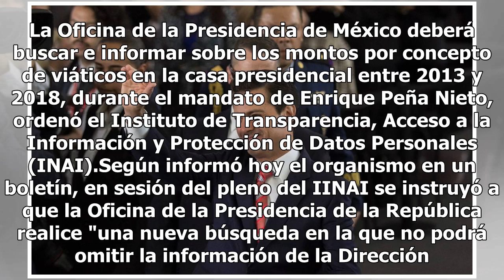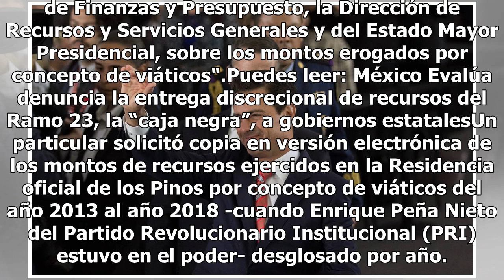INAI pide a Presidencia transparentar viáticos del mandato de EPN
La Oficina de la Presidencia de México deberá buscar e informar sobre los montos por concepto de viáticos en la casa presidencial entre 2013 y 2018, durante el mandato de Enrique Peña Nieto, ordenó el Instituto de Transparencia, Acceso a la Información y Protección de Datos Personales (INAI).Según i...